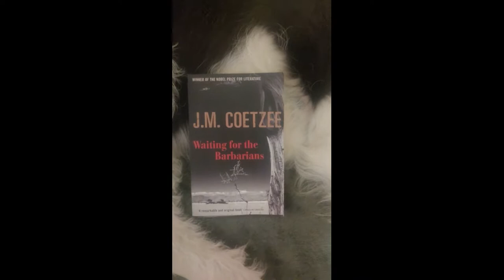ECBR: J.M. Coetzee's "Waiting for the Barbarians"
Good evening!

In this episode we'll be covering the deep and powerful (but disturbing) work of South African writer J.M Coetzee, called "Waiting for the Barbarians". A 2019 movie was made and although there are differences between the two, they are both rather fantastic works of art.

Join us in this discussion on Empire, Age, and Spirituality.